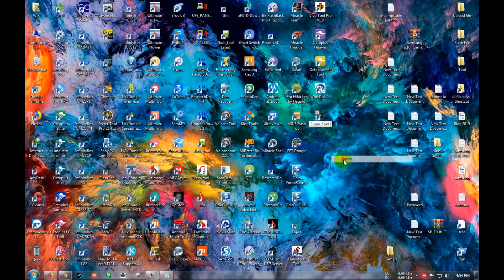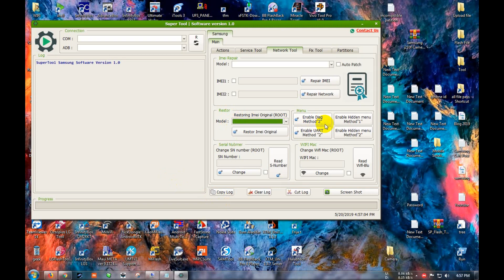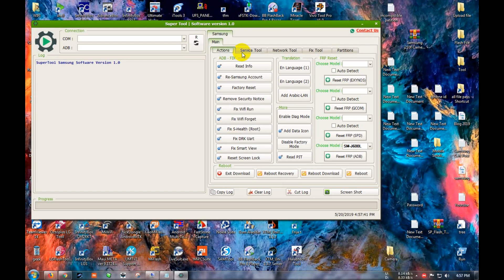FRP Removed Samsung New Tool 1 0 Free Download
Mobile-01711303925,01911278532